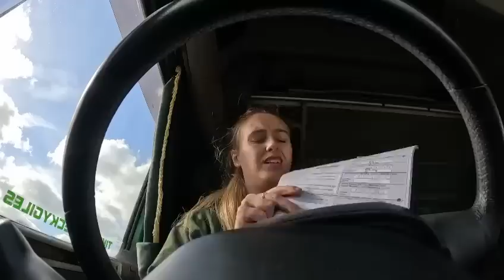Episode 15 Concussion Will Not Stop Us!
This week was a struggle for me. Especially with the GoPro on my head. But I did not want to let you guys down and as you can see I still managed to do all my jobs and got on with everything. Don't worry I did go to hospital but they didn't really want much to do with me 😂.
I do have some exciting footage coming soon which I hope you will enjoy.

I will be doing member shoutouts on my videos soon.

I have had a few people ask me about my boots I work in. They are @Fairfaxandfavor and I would highly recommend them.

My Friday journey to Derbyshire will be in a separate video at some point.